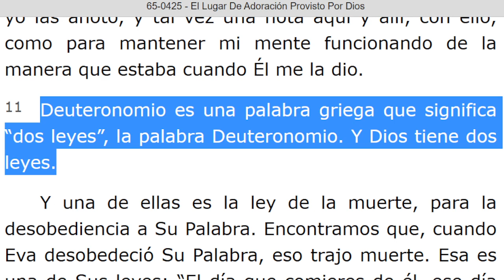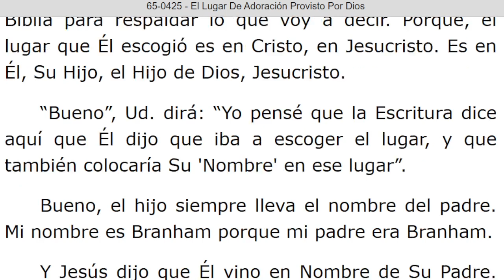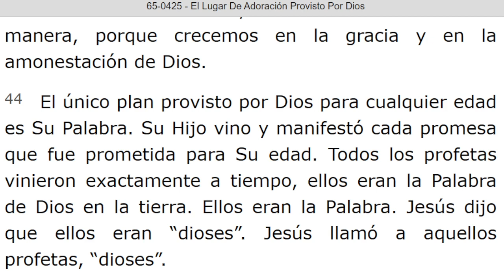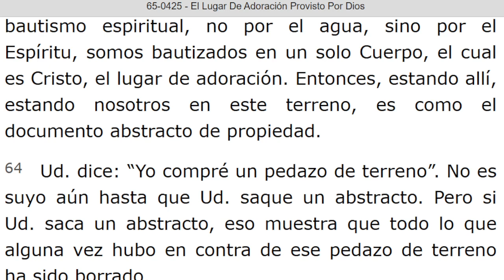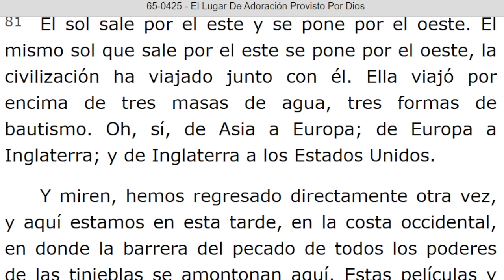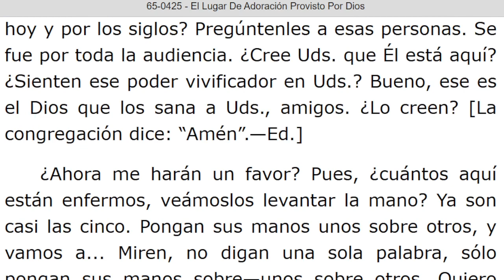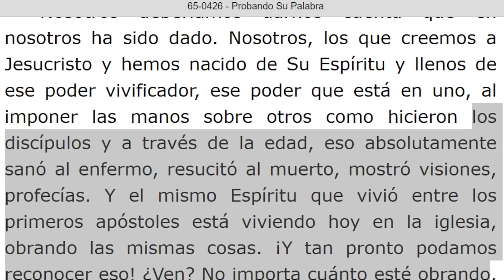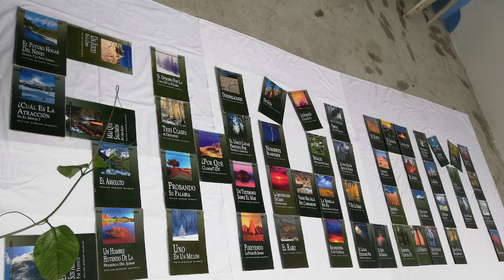LECTURA DE LOS MENSAJES DEL PROFETA !!ELIAS!! WILLIAN MARRION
J e r e m i a s   50:
28. VOZ DE LOS QUE HUYEN  y ESCAPAN DE LA TIERRA  DE BABILONIA, PARA DAR EN SION LAS NUEVAS DE LA  RETRIBUCIÓN DE JEHOVÁ NUESTRO DIOS, DE LA VENGANZA DE SU TEMPLO.

=== INICIA: EL LUGAR DE ADORACION PROVISTO POR DIOS - 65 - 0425. Párrafo: 11...TERMINA Párrafo: 105.

=== INICIA: PROBANDO SU PALABRA - 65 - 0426. TERMINA Párrafo: 20...